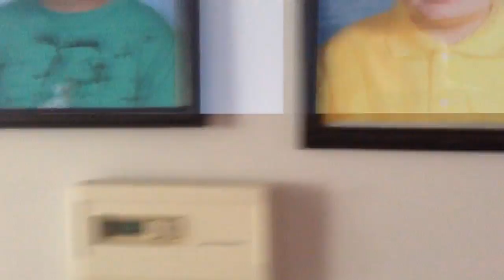ttyytytyt 034 MOV